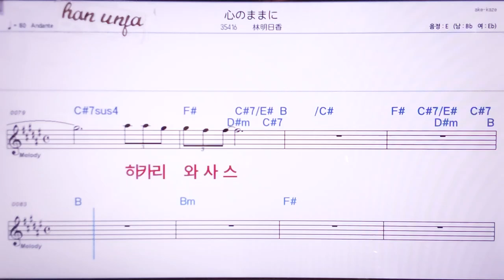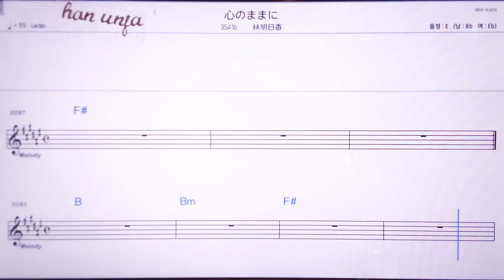💖코꼬로노마마니/히야시아스카 👍MR,노래방, 악보, 코드,Karaoke With Sheet Music